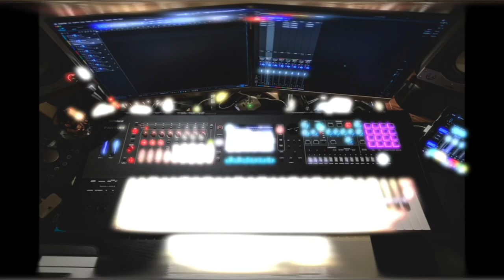Moog Subsequent 25 Custom Sounds | No Talking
Equipment:
►Daw: Presonus Studio one Pro 5.2
►Audio Interface: Presonus Quantum 26x32
►Studio Monitors: EVE SC205 + Genelec 8010A
►Desk: Zaor Miza M Flex Cherry
►Acoustic Treatment: UA Acoustics

Timeline
0:00 Intro
0:09 DKS Lead 3
0:39 DKS Voyager Call
2:18 DKS Pray For Me MW
3:03 DKS Model D Lead
3:40 DKS Brassy Lead
4:24 DKS Soft Lead
5:07 DKS Clicky Bass
6:02 DKS Lead 2
6:28 DKS Screech Bass
6:59 DKS Voyager Bass
7:39 DKS Lead 1
7:58 DKS Evo Sub
8:33 DKS Funk Lead
8:49 DKS Theremin LD
9:09 DKS PFM Lead
9:34 DKS D Lead Soft